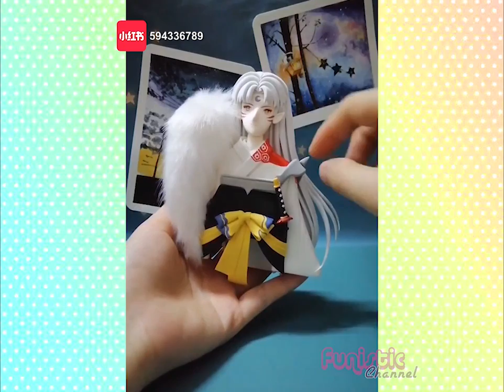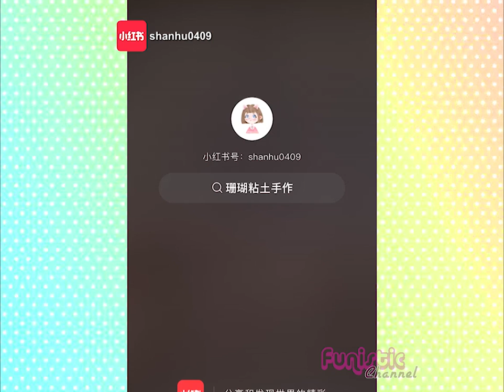Polymer Clay Arts | DIY Clay ideas | polymerclay Polymer Clay Tutorial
This video is perfect for you! Here you can find many interesting and unique videos. I really hope you enjoy it.

All the individual videos are reposted directly from the Chinese "Xiaohongshu" app or TikTok.

1) Sewing hacker
2) Secrets of clothes
3) Tips and tricks
4) Excellent skills
5) Latest technology
6) Cooking equipment
7) Latest tools
8) and others